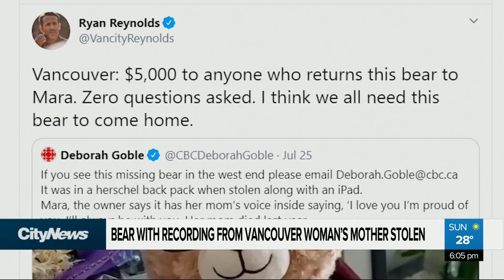Bear with recording from Vancouver woman’s mother stolen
A Vancouver woman is searching for a stolen teddy bear with a voice message from her late mother. Ashley Burr explains how people across Canada are rallying to try and find the precious memento.